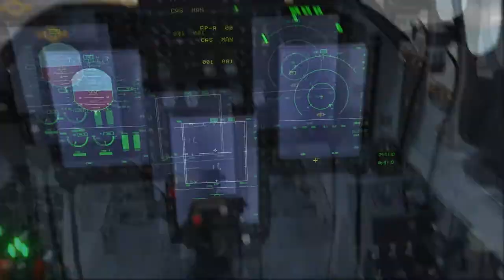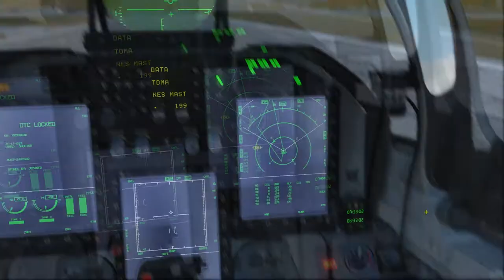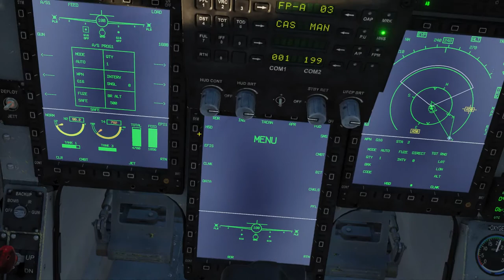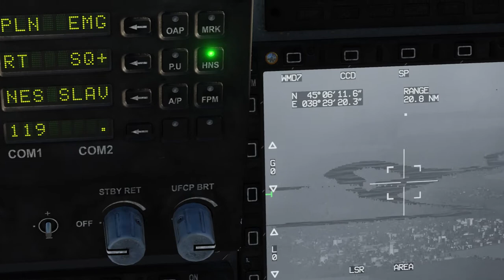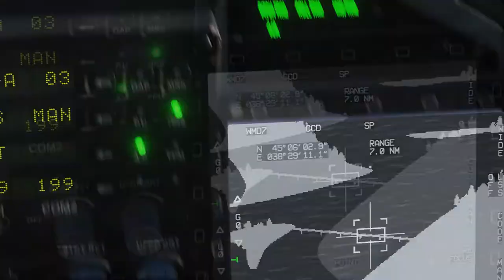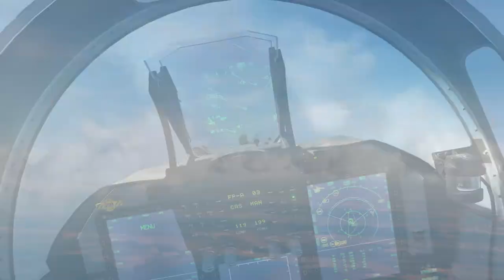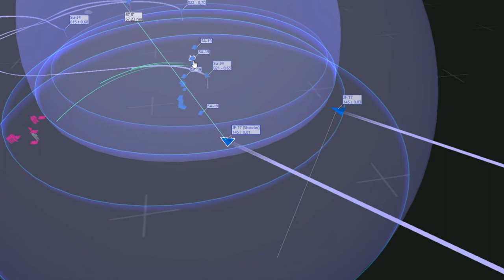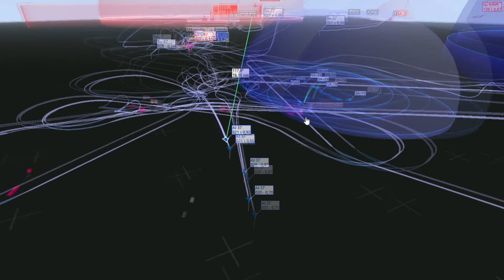DCS JF-17 Thunder Operation Black Bear 2: Scorched Earth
Callsign: "Shooter"

GEAR:
Steelseries Arctis 7 Headset; HyperX Pulsefire Surge R6 Edition Mouse; Corsair K68 RGB Mechanical Keyboard, Svive Hydra MicrophoneSteelseries

Computer Specs
GPU:   MSI GeForce RTX 2070 Super 8GB
CPU:   AMD Ryzen 5 3600 Processor (3.6GHz)
Memory:   32 GB RAM
Resolution:   1920x1080 @ 144Hz